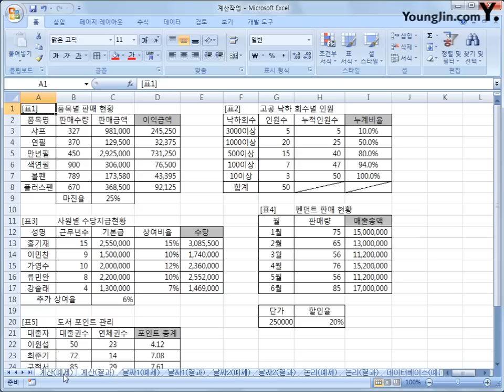2-01 [계산작업] 계산식